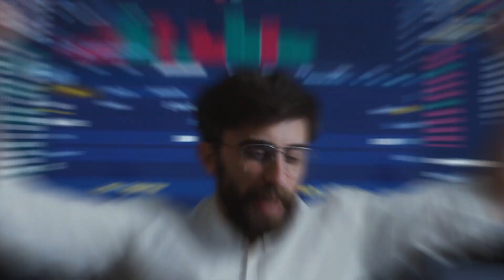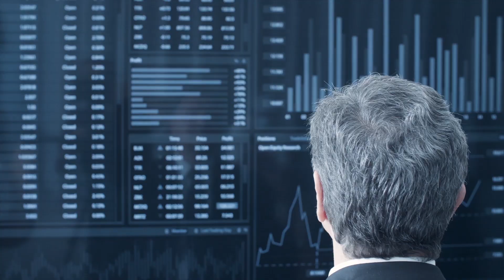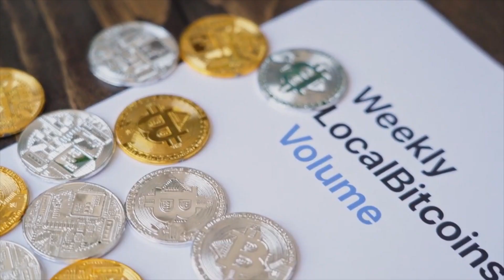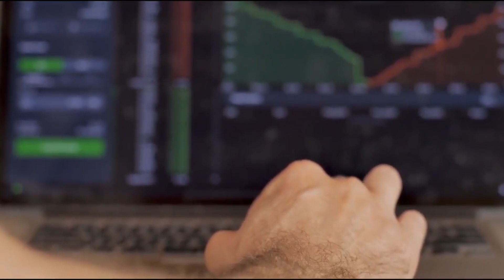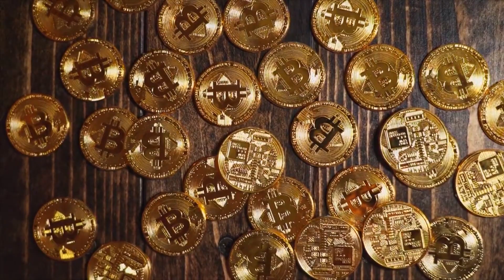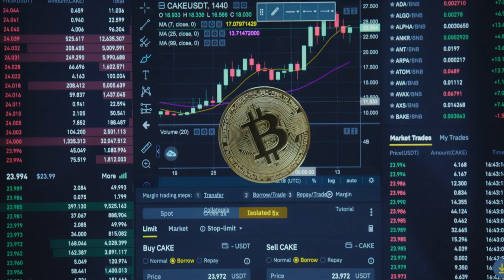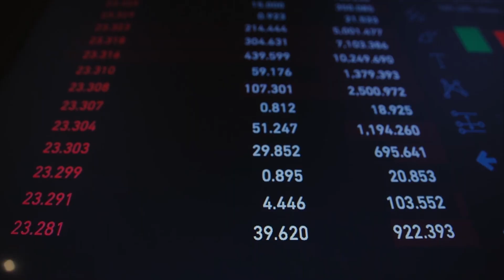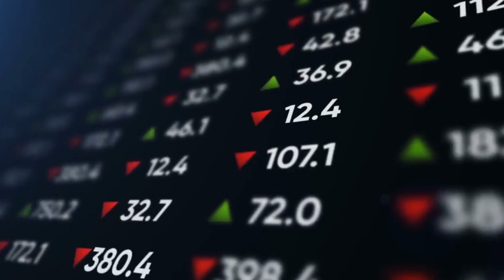Mexican Senator Plans To Introduce Bill To Make Bitcoin Legal Tender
The news began to spread like wildfire when rumors surfaced that the Mexican government was thinking to legalize Bitcoin. However, investors should take a deeper look at what's going on before assuming whether this move is a good indicator for the cryptocurrency world.
The Mexican Senate is due to decide the fate of a highly anticipated news that would make Bitcoin legal tender money, following in the strategic footsteps of their neighboring country, El Salvador. In the most recent development, Mexican senator Indira Kempis of Nuevo León has spoken about her ambitions to make Mexico a crypto-friendly country by proposing the proposed Bitcoin Legal Tender Bill and asking Senate support for its implementation. Policymakers, on the other hand, are skeptical of Bitcoin at the present.
Kempis told the media outlet Diario El Salvador that the country requires Bitcoin as legal money because if it does not, it will be impossible for authorities to intervene in case of failure. El Salvador, she noted, is quickly becoming a favorite destination for Bitcoin enthusiasts all around the world. However, despite the fact that Bitcoin has grown in popularity among Mexican investors, the bill's chances of passing with a majority vote in the Mexican Senate remain little to none. This could be challenging for Kempis to prove to the senate that this is indeed something that could give Mexico an advantage once it is legalized.
Anthony Pompliano, on the other hand, a well-known investing expert and pundit, was thrilled when the news reached his ears. He clarified: “Now, we have another country which is Mexico in Central America that’s looking to make Bitcoin legal tender within their jurisdiction. A Mexican senator is going to put forward legislation to make Bitcoin legal tender.”
Pompliano explained how the narrative began with the legalization of Bitcoin in El Salvador saying “They’ve kicked off a domino effect throughout South and Central America. We’ve seen country after country after country have local, state, or national politicians come forward and say, ‘I think we should follow suit.’” But unfortunately, not everyone shares the same sentiments as he does or as the people on the side of legalizing bitcoin do.
Bitcoin was the first-ever cryptocurrency token established by Satoshi Nakamoto in 2009 to function as a replacement for existing payment systems. The latest outbreak of the Coronavirus epidemic brought the whole economic cluster to a halt, businesses were forced to shut down. Basically, everyone who was in the business world was having a hard time adjusting to the ongoing pandemic, while the crypto business saw it as something strong that could help them increase or give them a boost. Due to this, governments all across the world began looking for new methods to encourage investors to use cryptocurrency and trade it. El Salvador, of course, takes the lead in this area as they were known as the first country in the world to make Bitcoin legal money. If the law is passed by the Mexican Senate, it will be the second country to do so and that is going down on the books.
 When we’re talking about cryptocurrencies, Kempis believes that they can help alleviate the country's challenges of financial exclusion and unbanked population growth. In other words, this can help the marginalized sectors with their financial inabilites. The senator is working on establishing a legal framework for cryptocurrency. She intends to introduce the measure during the current parliamentary session. In contrast to Kempis’ vision on this, Mexico's President Andrés Manuel López Obrador expressed reservations about Bitcoin, citing worries about tax fraud. Although it is a long way off by 2024, the central bank hopes to introduce a digital Peso to encourage investors to adopt decentralized assets.